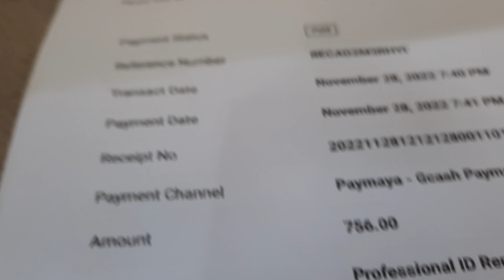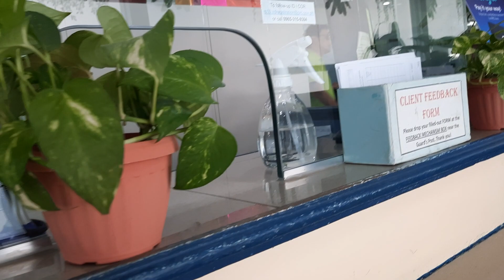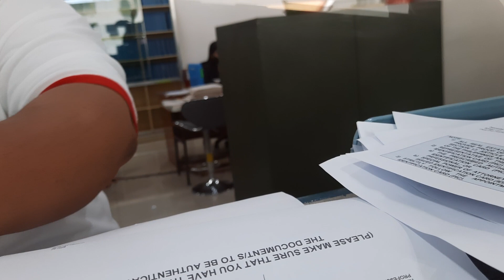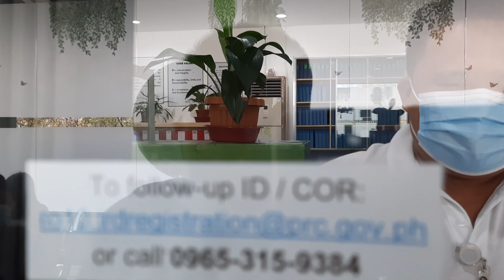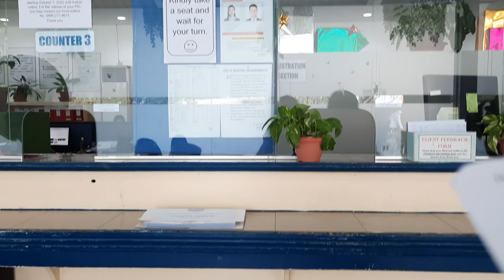Professional Regulations Commission(PRC) Cagayan DeOro City, Philippines🇵🇭Region10